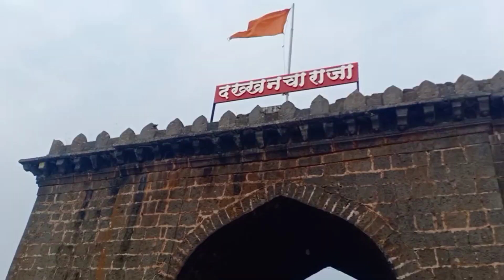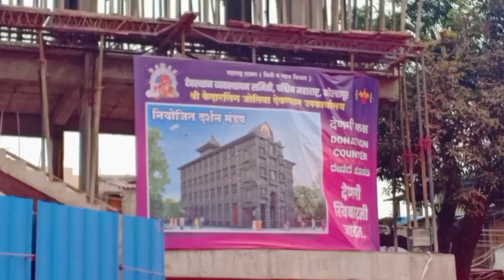दख्खनचा राजा ज्योतीबा/ वारणा नदी /कोल्हापूरला पूर आला तेव्हा /नात्यांचे बंध